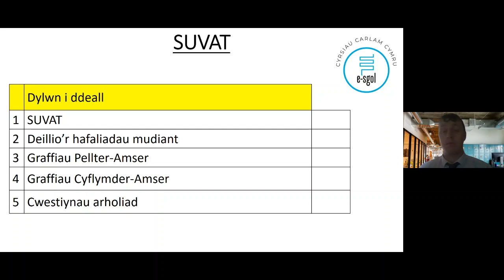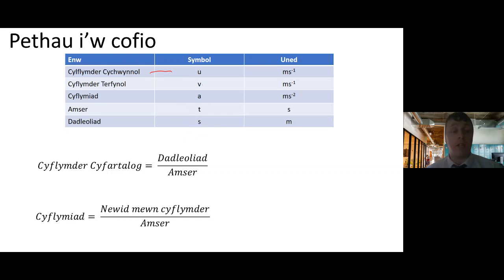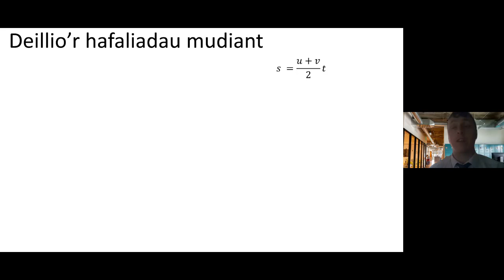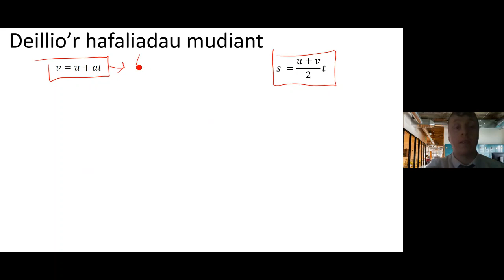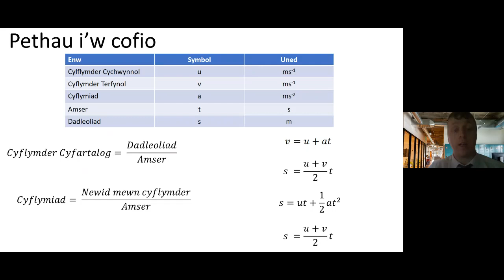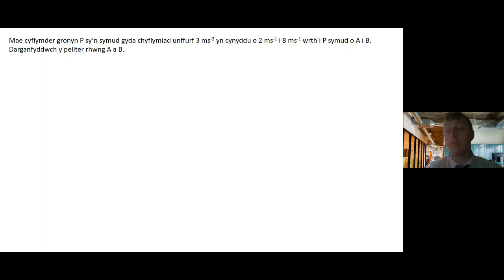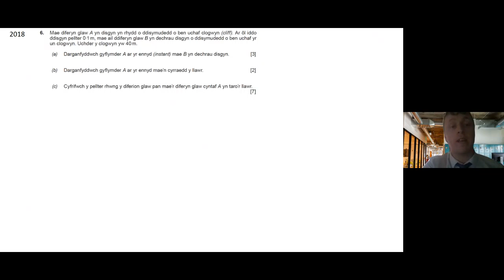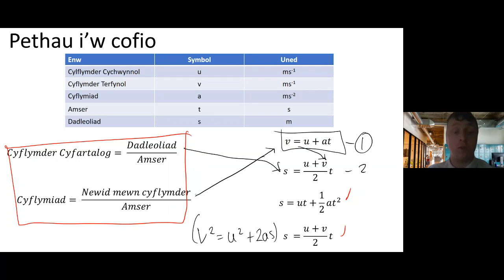Hafaliadau Mudiant (Blwyddyn 12)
UG Mathemateg - Hafaliadau Mudiant (Blwyddyn 12)